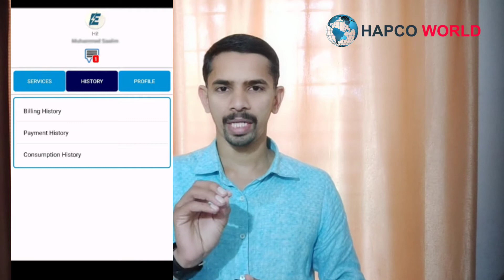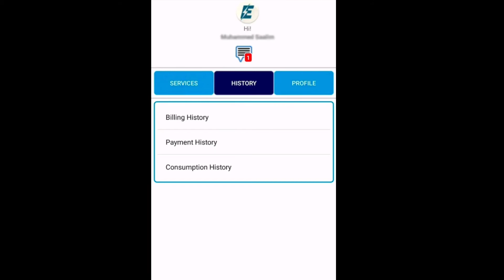KSEB|BILL PAYMENT|ഏറ്റവും വലിയ മാറ്റങ്ങൾ വരുത്തി|ക്യാഷ് ബാക്ക് ഓഫാറും|പിഴ ഒഴിവാക്കാം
License. PART 2|18 തികഞ്ഞ എല്ലാവർക്കും സന്തോഷ വാർത്ത|ലൈസൻസ് സ്വന്തമായി എടുക്കാം|ഇനി ഓഫീസ് കയറി നിരങ്ങണ്ട

hapcoworld

hapcoworld

hapcoworld
😏 Unlock 4th| അണ്ലോക്ഡോൺ നാലാം ഘട്ടം തുടങ്ങുന്നു. കേരളത്തിൽ വരുന്നവർക് പ്രത്യേക നിയമം.

എല്ലാവരും അറിഞ്ഞിരിക്കേണ്ട ഗവേർമെന്റ് ആനുകൂല്യങ്ങൾ, പ്രദനപ്പെട്ട ഇൻഫർമേഷനുകൾ തുടങ്ങി അനേകം ലേറ്റസ്റ്റ് വിവരങ്ങൾ ലഭിക്കാൻ ചാനൽ സബ്സ്ക്രൈബ് ചെയ്ത് ബെൽ ബട്ടനിൽ all എന്നത് സെലെക്റ്റ് ചെയ്യുക

ഗ്രുപ്പിൽ അംഗമവാൻ താൽപ്പര്യം ഉള്ളവർ ലിങ്കിൽ ക്ലിക്ക് ചെയ്യുക